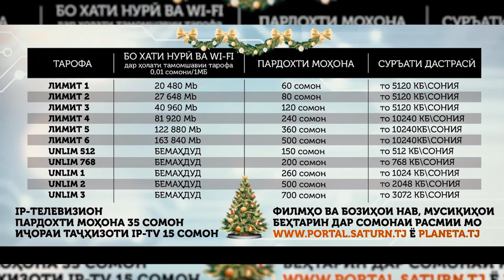Комент: Jonon Кинои ужастида бисёртар мезеба! Ай руи Шумо ма чизои жёсткий кардм! (RAP.TJ)